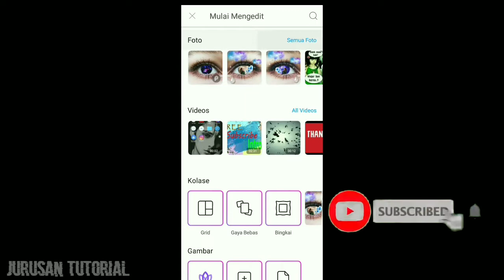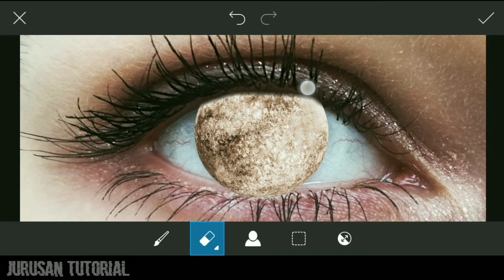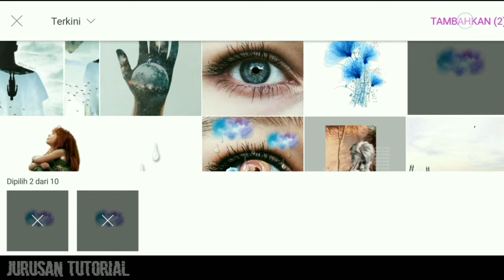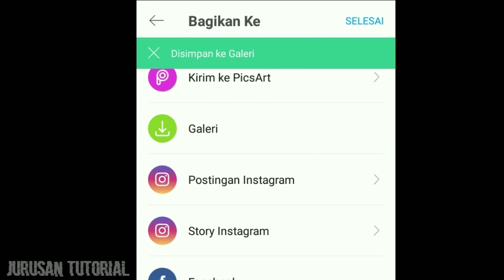Picsart Manipulasi mata - Picsart Manipulation - Picsart Editing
Cara edit Foto Manipulasi Mata di hp dengan menggunakan aplikasi PicsArt.